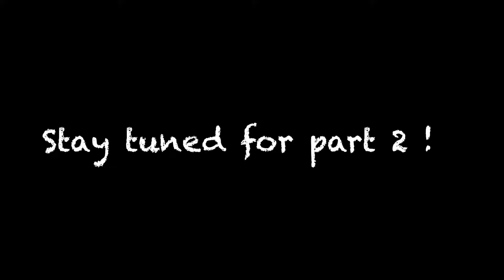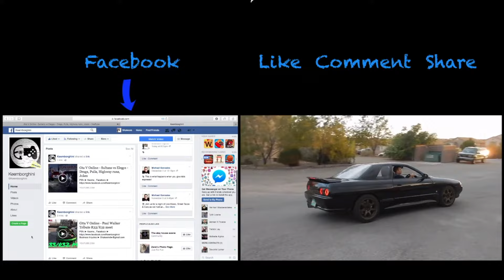Merry Christmas Everyone !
PSN ► Keeme_